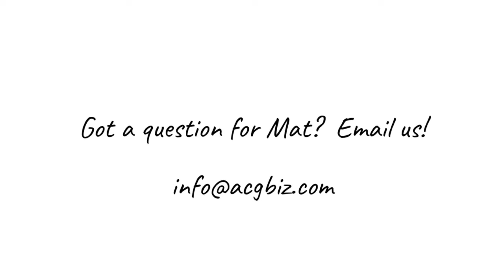You Heard it from a CFP: Episode 3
What are the primary differences between mutual funds and exchange-traded funds?